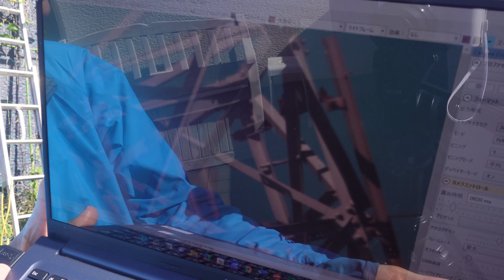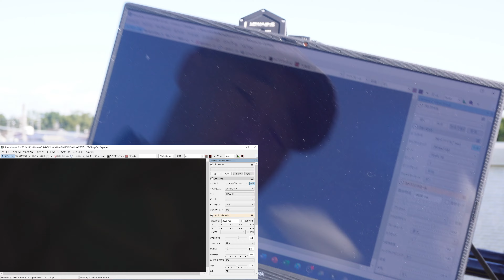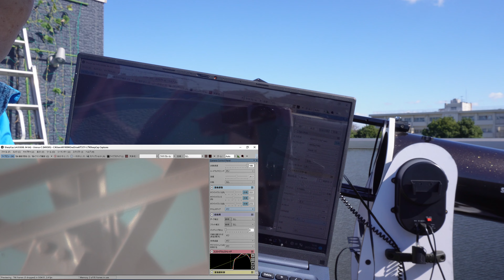バローレンズ 5倍 星空ライブで試してみるよ 電視観望 ＃211